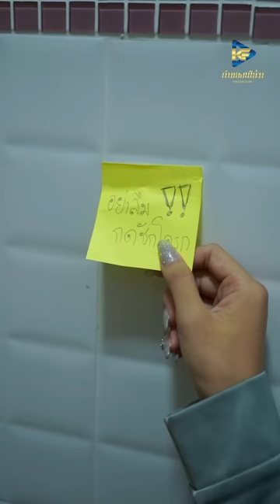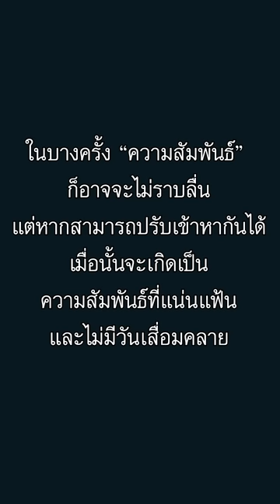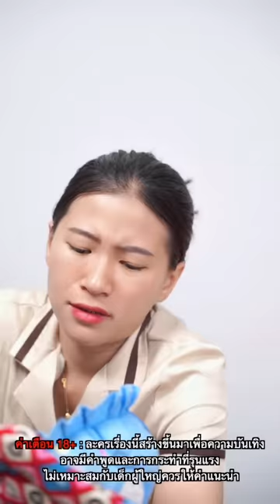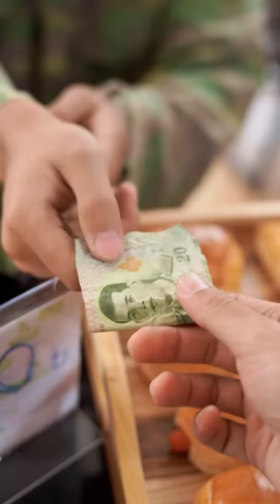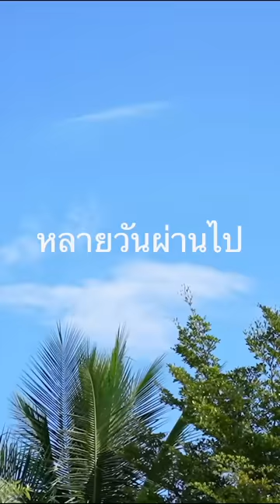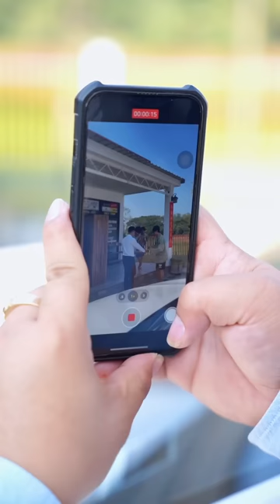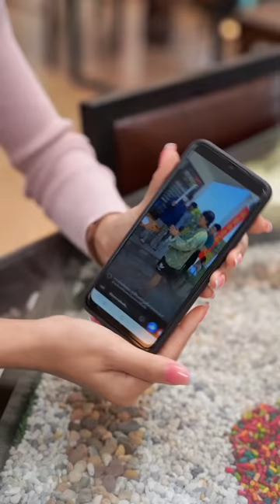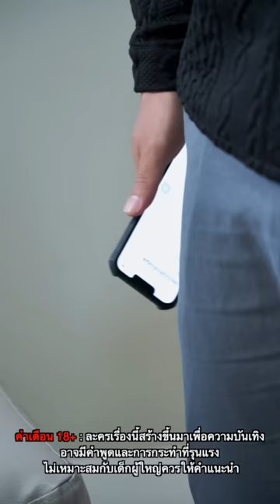ยังไม่สายที่จะคิดได้ ผู้จัดการโดนหลอก พนักงงานใจบุญพ่ออยากให้ลูกท้อง